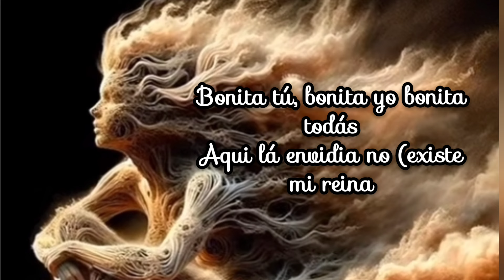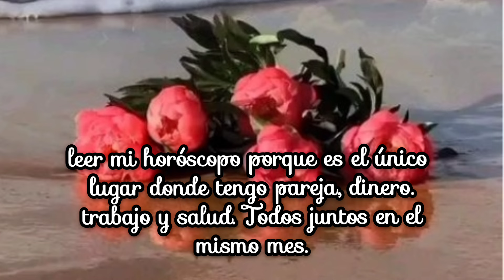Grandes Frases Verdaderas de la Vida.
Grandes Frases de la Vida

 🎶🎼🎵 Música 🎼🎼 instrumental